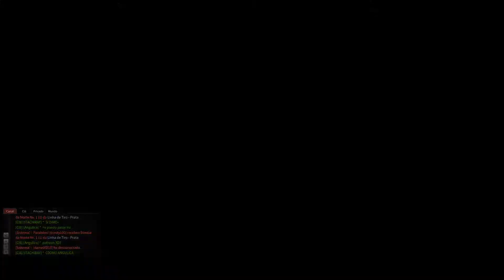ZMR - Airport Terror - Capture The Flag (M.A.R.S)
to play ZMR for free!